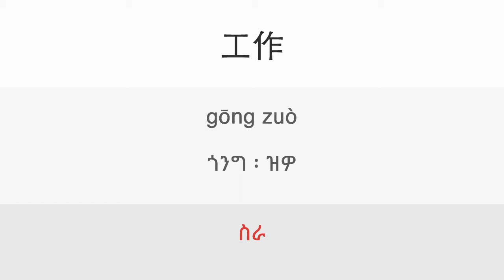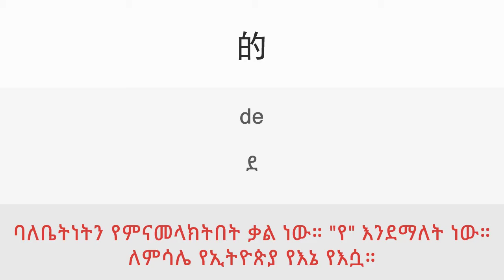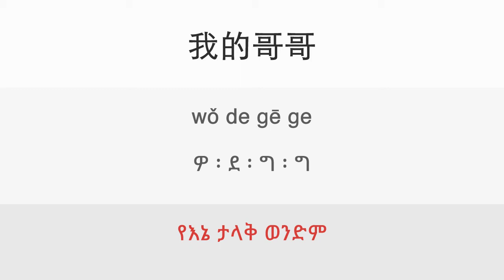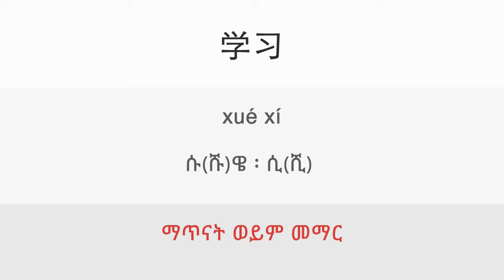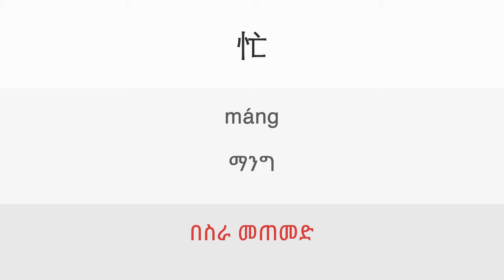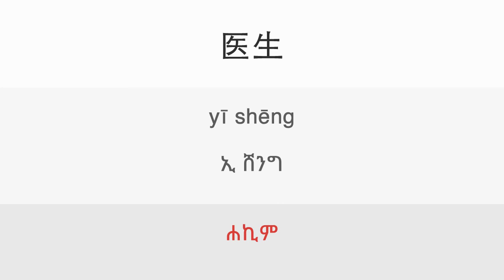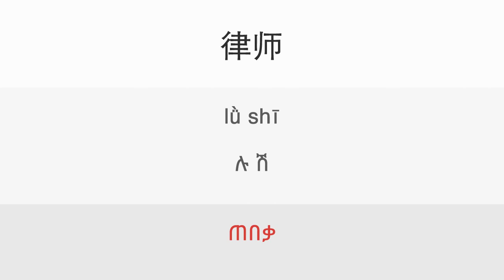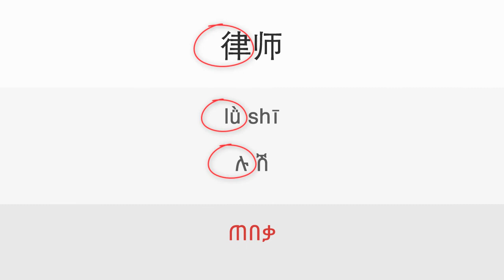12a. Professions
Lesson: 12a. Professions